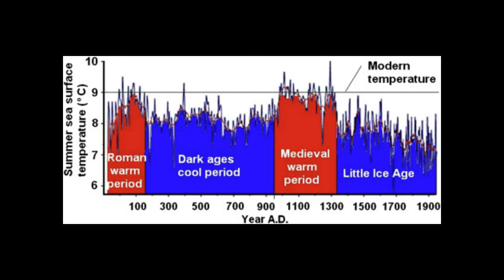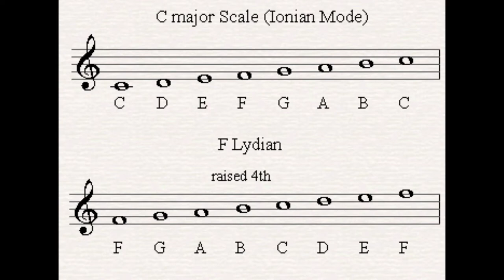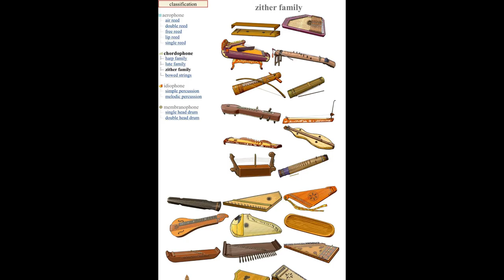Viking Music of Norway | Explore Music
What musical features and instruments are unique to the Viking culture? Enjoy a brief video about the history and musical journey of traditional Norway. Comment what you think!